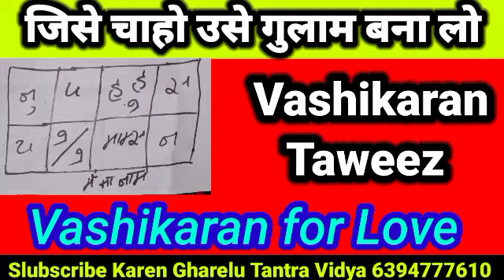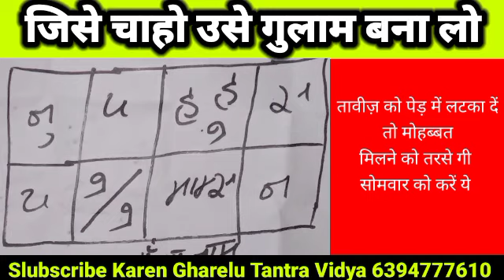वशीकरण तावीज़ पेड़ में लटका दो | जिसे चाहो उसे गुलाम बना लो | kaise karen Vashikaran